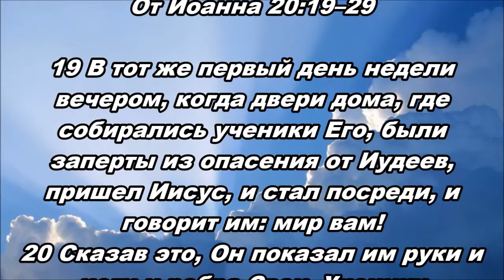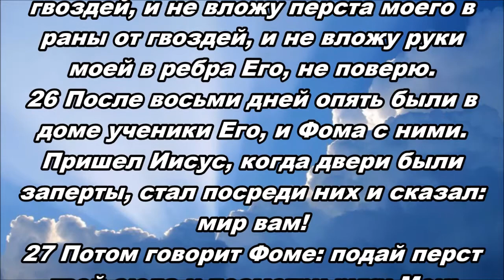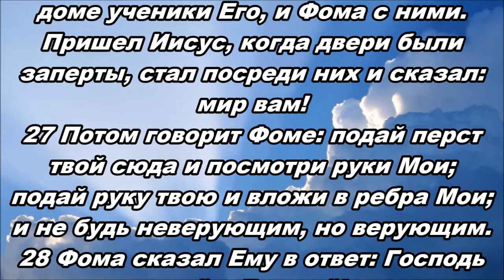Тихое время с Живой Жизнью: от Иоанна 20:19–29 (1042018)